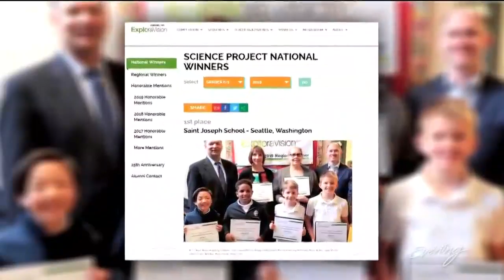Seattle third-graders hope to save lives with the swimsuit of the future - KING 5 Evening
Winners of a national contest invent an inflatable suit